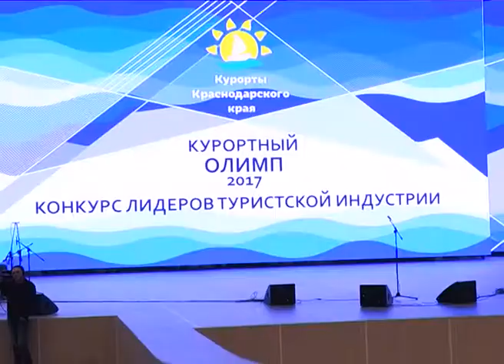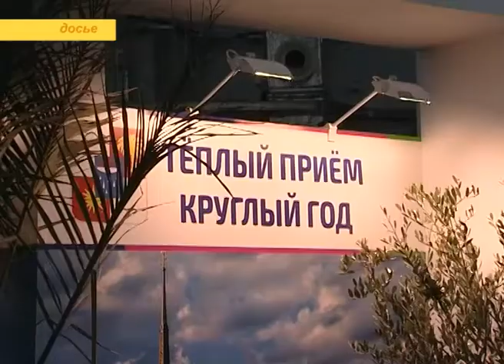Программа "В курсе". Итоги летнего и планы на зимний курортный сезон в Сочи (Эфкате РЕН ТВ REN TV)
На Кубани подвели итоги ежегодного конкурса "Курортный Олимп". В числе победителей оказались и сочинские предприятия. Об итогах конкурса, о подготовке города к Международному туристскому форуму, а также о планах на зимний курортный сезон в студии программы "В курсе" рассказывает начальник управления курортов и рекреационных ресурсов администрации г. Сочи Сергей Доморат.

Сочи. Новости.
Телеканал Эфкате.